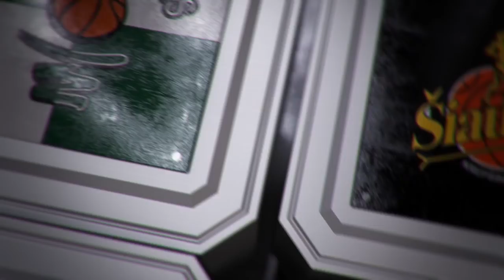K. Maksvytis: „Laimėjome prieš labai stiprią komandą“